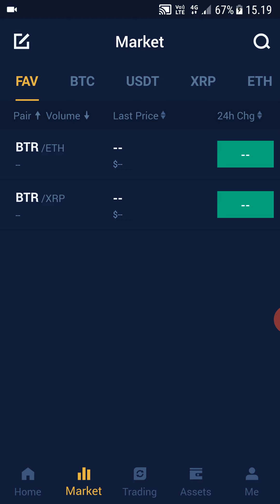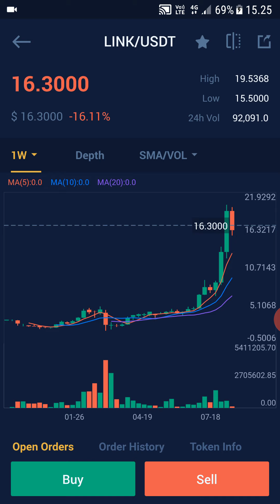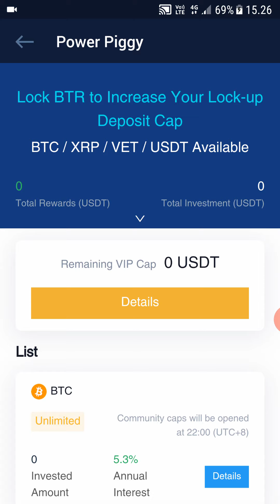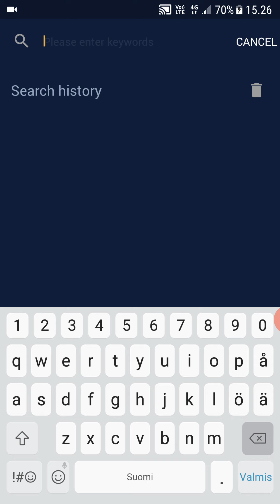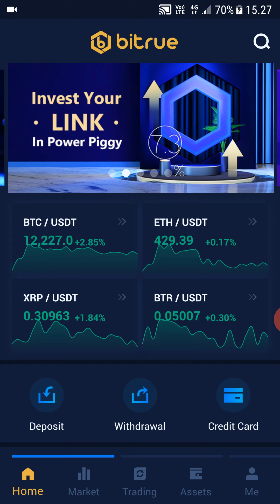THIS CRYPTOCURRENCY BROKE THE INTERNET